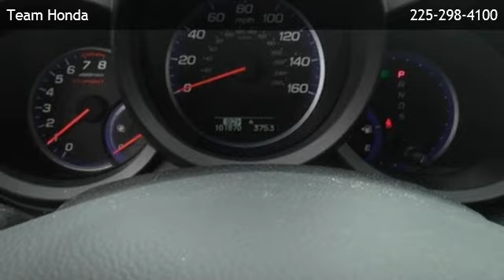2009 Acura RDX BASE - Westminister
Team Honda
 is offering a 2009 Acura RDX BASE in Baton Rouge, LA.

Stock Number: 142010A
Engine: 2.3L 4 cyls
Transmission: Automatic 5-Speed
Exterior Color: Gray
Mileage: 101864

automatic 5-speed 2.3l 4 cyls all wheel drive am/fm stereo auxiliary audio input bluetooth connection bucket seats cd player cruise control heated front seat(s) leather seats mp3 player power driver seat power passenger seat rear bench seat satellite radio heated mirrors privacy glass rear spoiler sun/moonroof a/c adjustable steering wheel climate control engine immobilizer gasoline fuel multi-zone a/c power door locks power steering power windows security system traction control turbocharged driver air bag front head air bag front side air bag passenger air bag passenger air bag sensor rear head air bag

Team Honda
6363 Siegen Lane
Baton Rouge,LA 70809